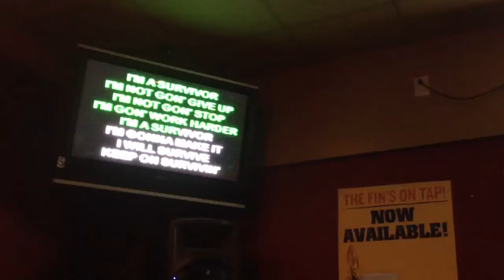Survivor - Karaoke Sports Page, MN 7/12/12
Survivor Karaoke from the sports page I Bloomington, MN.
Check out the dude towards the end of the video.